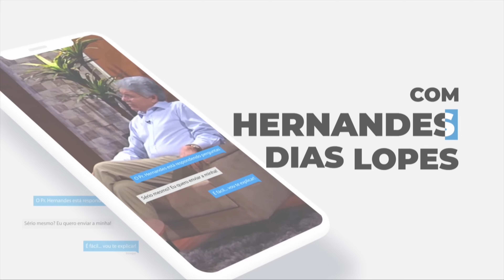ALGUÉM QUE SE DIVORCIOU PODE SE CASAR NOVAMENTE? | Rev. Hernandes Dias Lopes | Trocando Ideias | IPP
Em mais um episódio do programa TROCANDO IDEIAS, o Reverendo Hernandes Dias Lopes responde a várias dúvidas dos cristãos. Assista até o final e se surpreenda!

✅ CONFIRA OUTRAS PREGAÇÕES DA IGREJA PRESBITERIANA DE PINHEIROS!